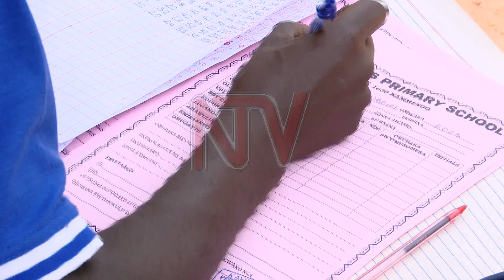Anti-narcotics bill: Butambala khat farmers fear loss of livelihood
In the second of our series on the passing of the Narcotic Drugs and Psychotropic Substances (Control) Bill 2022, we look at the people who are bound to be directly impacted when the legislation is signed into law by the president. Our reporter visited Butambala District, one of the first areas to grow the Khat.